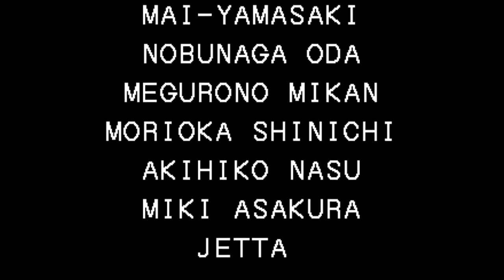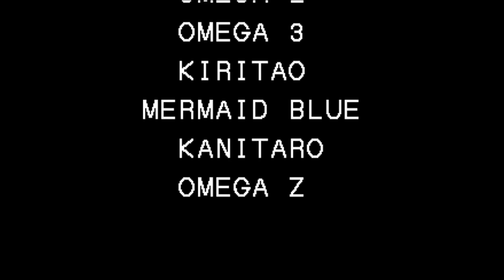【BGM】ね!(イギリスステージ)【KOF94】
ね!(イギリスステージ)です。